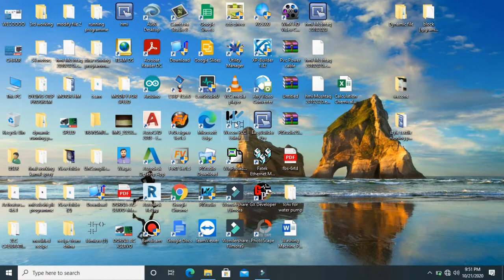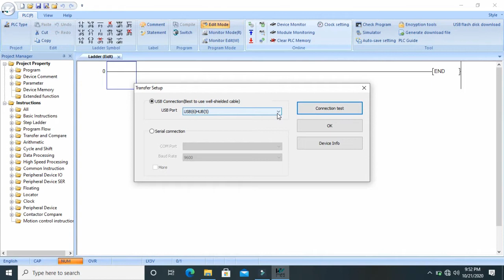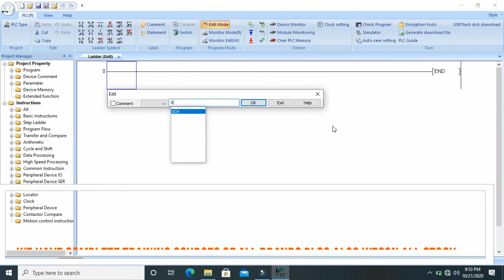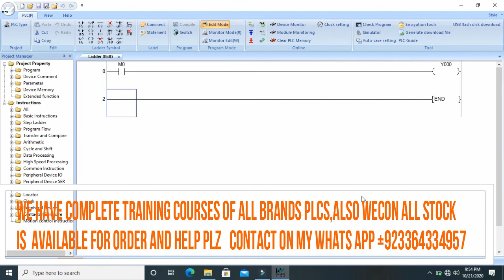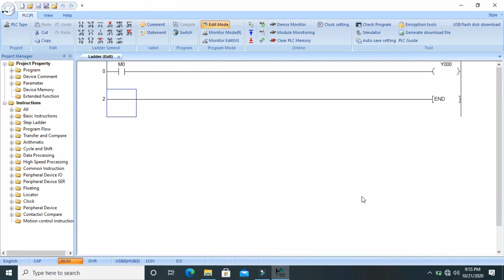WECON PLC COMMUNICATION WITH SOFTWARE AND WECON PLC EDITOR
welcome to Ahmad waqas automation desk,dear students today you will learn about wecon plc communication with softwareAND WECON PLC EDITOR INTRODUCTION.
dear Viewers we have complete industrial solution for industrial professionals and  fresh engineers.
we have complete training course of all plcs,vfds,servo drives,Temperature controllers etc..
following plcs programming courses are available in reasonable price,Fatek,Mitsubishi,Siemens,Delta.
NOTE:new and used plcs are also available
1:wecon plc editor
2:wecon plc editor tutorial
3:wecon plc editor software
4:wecon plc programming
5:wecon plc programming manual
6:wecon plc programming software
7:wecon plc timer